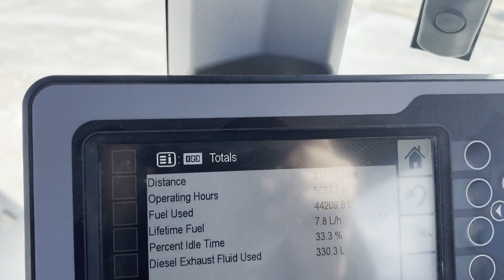2015 CATERPILLAR 930M For Sale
6 CYL CAT ENGINE, HYDRAULIC QUICK CONNECT, ENCLOSED CAB W/ A/C & HEAT